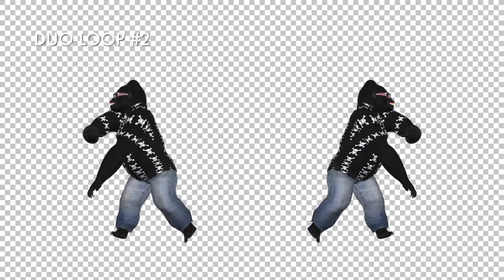Dancing Gorillas - 5 VJ Loops - Solo & Duo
5 looped clips of funny Gorilla(s) dancing hip-hop for your VJ show, party, music clip, ringtone, website, screen saver, dvd menu, etc... 3D animation rendered as resizable Full HD PNG + Alpha channel with transparent background... Royalty free stock footage motion graphic video clips...